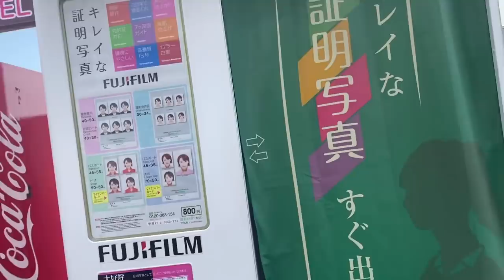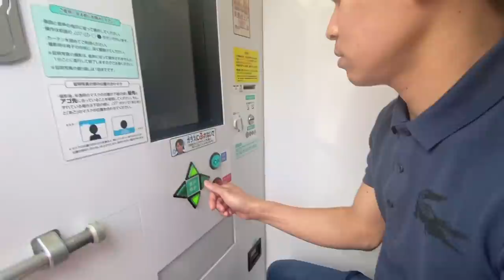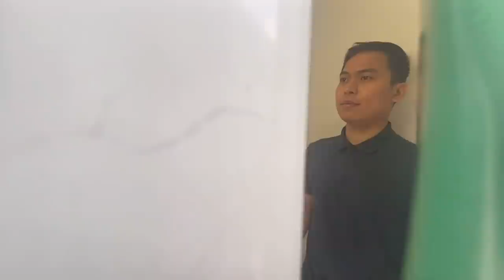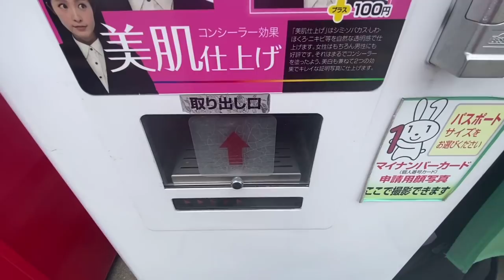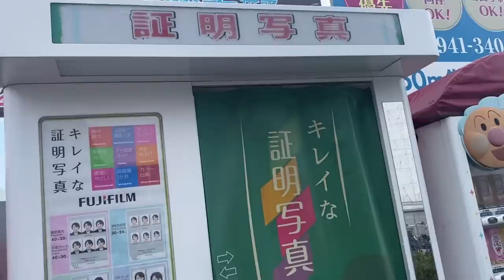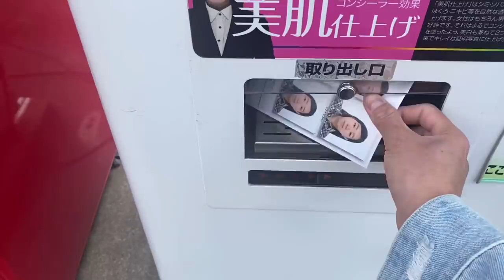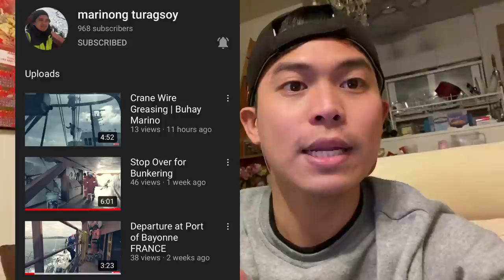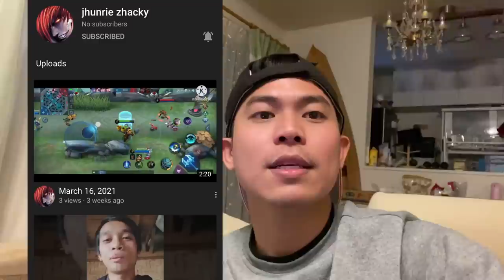Mag pa ID PICTURE ,ONLY MACHINE ? |BRAVEX TV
Pasalamat
@john riot @pinoy biker italy @ako ito vlog tv @wow fha nurt @kabalbas vlog @marinong turagsoy @hector capendit @reagan spyder28 @jhunrie zhacky etc.

This is the ID photo machine called “Ki-Re-i”. Kirei.In Japan it is amazing that so many ID photo machines especially at the train station. I some times have use these machines,and very good quality and speed! Japanese quality is very high! You can choose the perfect format to use for ID card, passport or driving license for example. Choose the type of the photo,then insert coin or bill. This machine has English service so, foreigners have no worry to use in case that you don’t understand Japaense. Choose skin condition etc. then take a photo! The price is usually between 600 and 800 yen, and the operation is quite easy . In a few minutes the photo will be ready.  The quality is very high and beautiful!

id photo studio 証明写真機 id photo studio id photo booth japan is photo 4 u
ki-re-i id photo id photo shoot id photo shooting id machine maker id machine for schools id machine price.

id picture size id picture near me id picture editor id picture app id picture rules
id picture with name tag id picture sample id picture template id picture application id picture apps id picture formal attire editor id picture formal attire id picture camera app id picture in roblox id picture in photoshop id picture what is id picture white background editor id picture editor with formal attire
id card with picture face id picture unlock
umid id picture.

what does picture id mean apps with id picture id picture editor online id picture editor white background id picture editor free emirates id picture size picture id examples exo id picture id picture online editor
id picture online take id picture online
picture of id picture id on roblox
picture of caller id picture of my id meaning of id picture id picture card size id picture card
roblox pictures id cafe.

caller id picture green card id picture
credit card picture id id-photo picture id クレジットカード
roblox pictures id codes roblox pictures id code roblox picture id codes list mylifetouch.com picture id aesthetic pictures id codes picture id.com 2x2 id picture sample id picture size 2x2 id picture size for japan visa id picture size editor id picture size 1x1
tin id picture size prc id picture size
chinese visa id picture size pixiv picture id search set apple id picture as memoji id picture rules south africa take a picture take a picture near me take id picture at home apple id picture change change id picture.

change apple id picture mac change apple id picture to emoji change apple id picture to initials change apple id picture to memoji
picture this roblox id id this pictureid picture for roblox rules for id picture
iphone face id picture how to id picture
id picture maker robinsons magnolia id picture.

roblox pictures id maker id picture meaning
id pictures near me illinois id picture rules rush id picture id picture requirements for prc id picture resize apple id picture remove
japan visa id picture requirements
2x2 id picture resolution
roblox pictures id restaurant
remove apple id picture from iphone
resume id picture size
id picture roblox
anime id picture roblox
roblox doge picture id
nct id picture

scp 096 picture id
02 roblox picture id
id picture 1x1
1.5x1.5 id picture
1.5 id picture
1 by 1 id picture
1 x 1 id picture
1 x 1 id picture size
1 by 1 id picture size
1x1 id picture maker
id picture 2x2
id picture 2x2 size
id picture 2x2 sample
tin id picture 2019
2x2 id picture in cm
2x2 id picture near me
2x2 id picture template
2 forms of picture id
2x2 id picture
2x2 id picture size
2 by 2 id picture
2 by 2 id picture size
1 1/2 id picture
3x4 id picture
3x3 id picture
3r id picture
vw id 3 picture
id.3 pictures
vw id 3 pictures
volkswagen id.3 pictures
4x4 id picture
4th id picture
vw id 4 pictures
volkswagen id.4 pictures
1 5 id picture
mitel 6867i picture id.